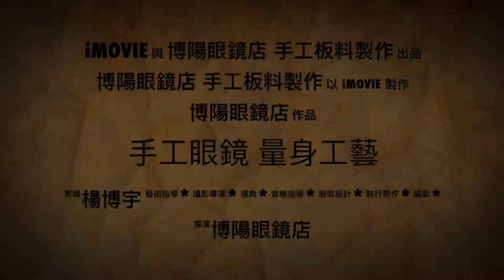手工眼鏡製作